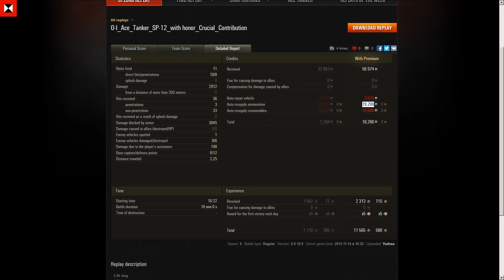WoT | O-I | Blitz & Donner | Gastreplay #055 | Deutsch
Yushaa vom Clan [RMBLE] spielt im Zug den O-I, einen schweren Tier 6 Panzer der Japaner auf der Karte Winterberg.

Ewige Spenderliste:

Schneemann_2000: 445 Gold
Ashtray73: 500 Gold
Grgschroth: 500 Gold
PAINKILLER1924_1: 500 Gold
xXEdiXx: 500 Gold
Meistertoom: 890 Gold
Alfredo300: 1000 Gold
Barny30: 1000 Gold
Deichmarder: 1000 Gold
dilldappes: 1000 Gold
Seemann178: 1000 Gold
Fabi7200: 1015 Gold
Scipio_Africanus: 1300 Gold
Schrottplatzkrieger: 1340 Gold
Bleeding333: Excelsior+Stellplatz
Didibra: Type 3 Chi-Nu-Kai+Stellplatz
MikeHorn: 2500 Gold
666tribun: 2500 Gold

Ich bedanke mich bei den Unterstützern meines Kanals !